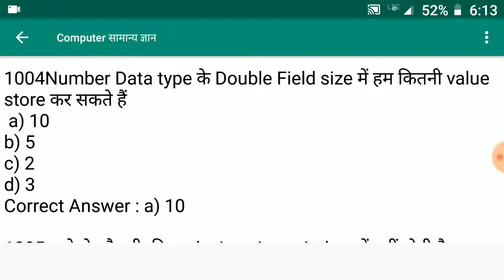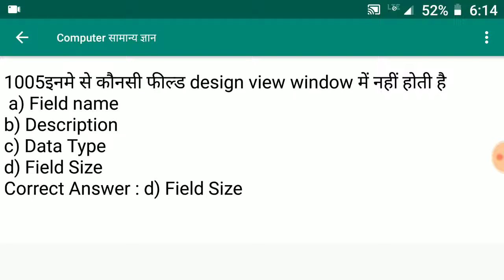Computer Gk #152 | Computer Gk in Hindi 2019 | Computer General Knowledge For Competitive Exam